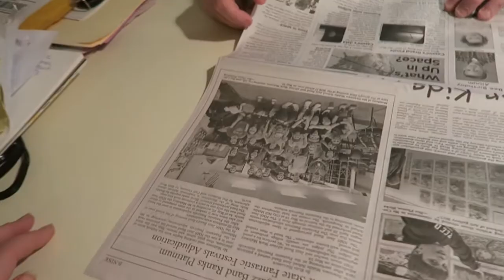SMELL GOOD STUFF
Short vlog, morning nurse called out sick, so my day was turned upside down, but in the afternoon Sarah and I snuck to Bath and Body works to pick up some candles and refills for wall flowers.
 We love bath and body works, and using our coupons together?

Do you have a favorite scent at that you enjoy?  Lately, I enjoy anything that reminds me of the ocean.

Instagram  jhasselberger